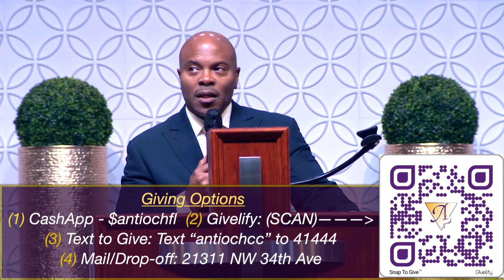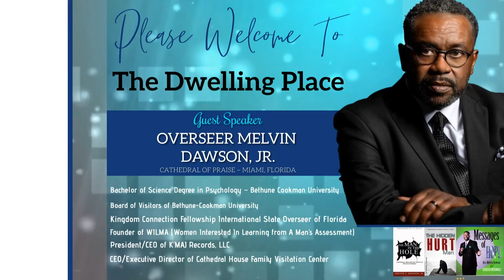AVC Sunday Worship Experience Rebroadcast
Join us for a Rebroadcast of our Sunday Worship Experience - LIVE from The Dwelling Place!
 3)  Text to Give: Text "antiochcc" to 41444
AIM: Antioch Internet Membership: Text "JoinAntioch " to 51555
Worshipcast License# 12998  Copyright License# 2543325